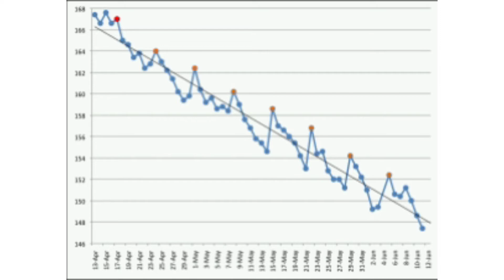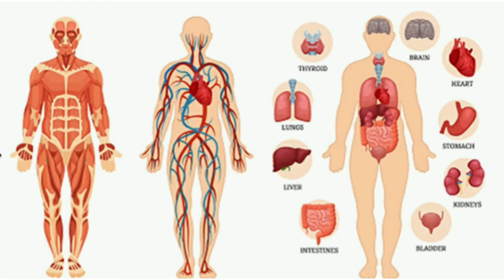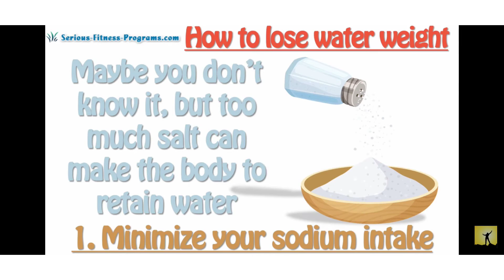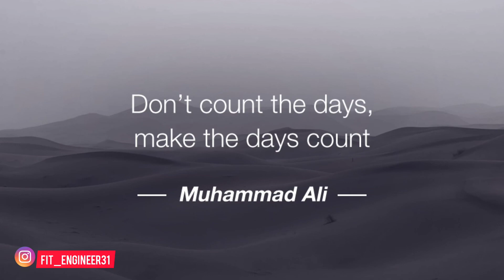Weight Fluctuation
How often do you weigh yourself? How often do you weigh yourself and get excited if you see a decrease in your weight? How often do you get disheartened and depressed when you see the number go up?

In this video I am trying to explain about why our weight keeps fluctuating on a day to day basis.

Actually it is perfectly normal for your weight to fluctuate on a day-to-day basis. There will be days where your scale weight goes up, just like there will be days where your weight will drop, and there will also be days (maybe even weeks) where your weight will stay exactly the same.

This information will surely help in someone's fitness transformation.